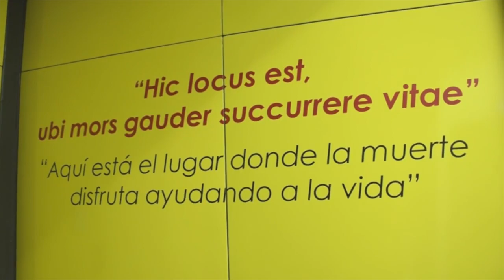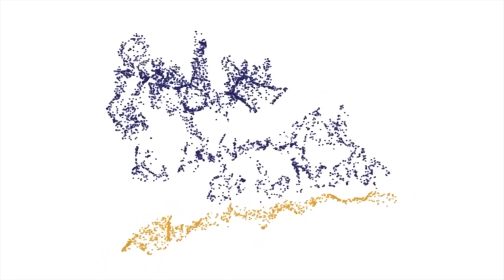Programa de Donación de Cuerpos de la UNAM ayuda a salvar vidas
La Facultad de Medicina de la UNAM lanza el Programa de Donación de Cuerpos único en México, el cual contribuye al desarrollo de la ciencia, prepara a los futuros médicos y mejora la salud en nuestro país al estudiar diversas enfermedades presentes en la población.